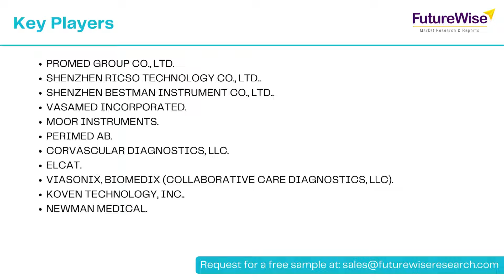Skin Perfusion Pressure Testing Device Market Share, Revenue, Growth Opportunities, and Forecast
Skin Perfusion Pressure Testing Device Market Overview:

A skin perfusion pressure (SPP) is a value that is necessary for microcirculatory or capillary flow to be restored after controlled occlusion. Tests of skin perfusion pressure have proven to be accurate methods for evaluating blood flow to impaired tissues. The skin perfusion pressure test device measures blood flow velocity and determines segmental blood pressures, including the ankle-brachial index (ABI). The skin perfusion pressure is the amount of pressure required to restore microcirculatory blood flow. Perfusion pressure devices are used to diagnose peripheral arterial diseases, including critical limb ischemia, as well as to determine the optimum amputation level, wound healing potential, etc. Patients with chronic lower extremity wounds experience a huge clinical and financial burden, and skin perfusion pressure testing can provide objective feedback to guide treatment options for such patients by accurately predicting wound healing success.